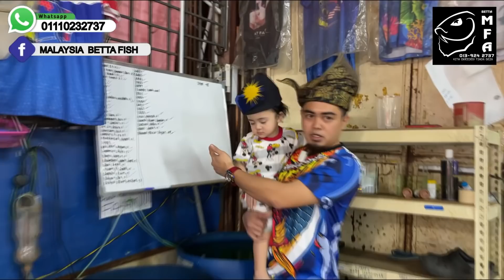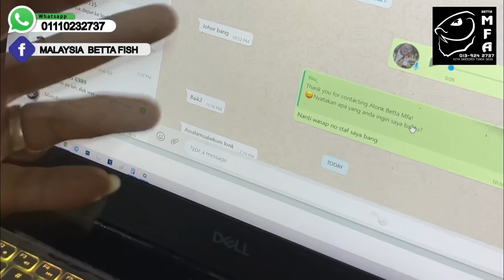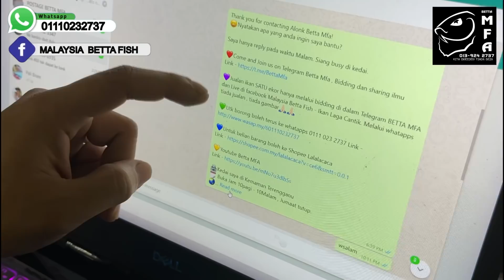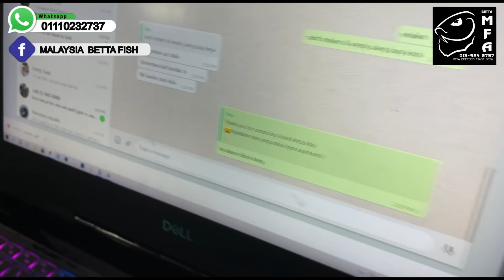POSTAGE BY BETTA MFA /// TQ ALL SUPPORTER BETTA MFA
Assalamualaikum dan Salam Sejahtera MFA GANG
Nak borong ikan?
Nak beli barangan keperluan utk ikan laga hiasan , lebih 100 product menjadi pilihan. boleh terus ke Shopee saya
Page - Malaysia Betta Fish - Ikan Laga Malaysia
Kedai saya di Kemaman Terengganu
Buka Jam 10pagi - 10Malam , Jumaat tutup.
Waze - Betta Mfa
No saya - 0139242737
Betta Mfa (saya guna skrg)
Betta Mfa Live
Alonk Betta Mfa (saya guna skrg)
Mohd Fajiha Alaihis
Mohd Fajiha Alaihis Mustafa